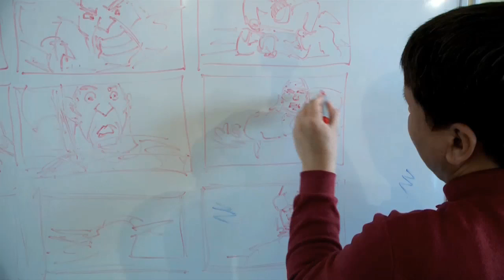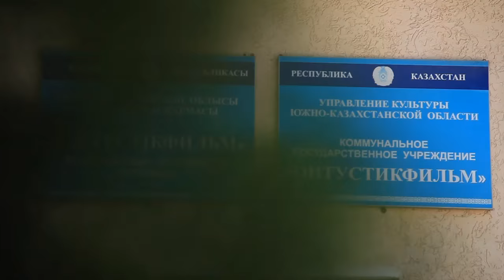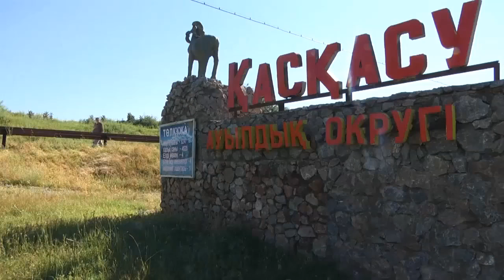АРМЫСЫЗДАР! - Батырхан Дәуренбеков -